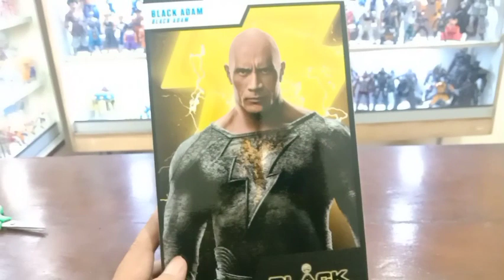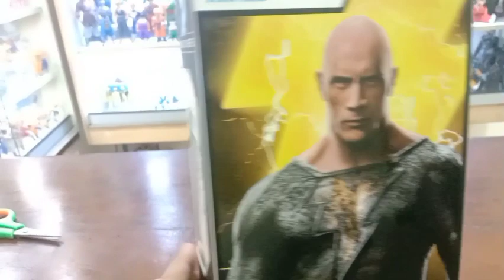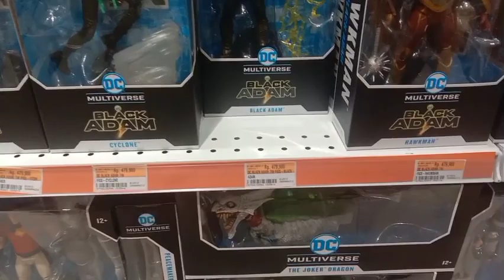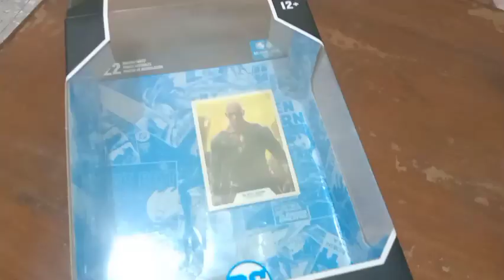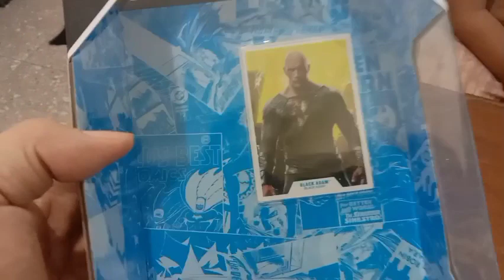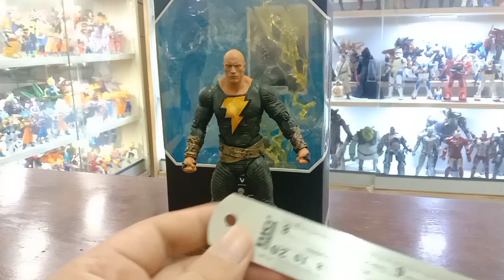McFarlane BLACK ADAM Dwayne Johnson DC 2022 Unboxing & Review, Buka Paket.... Ne Figure Keren 👍